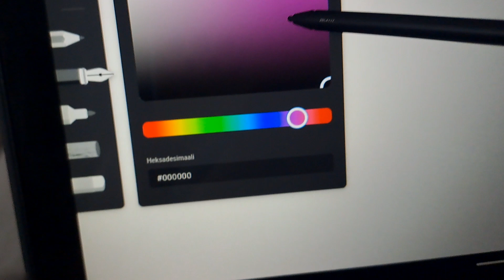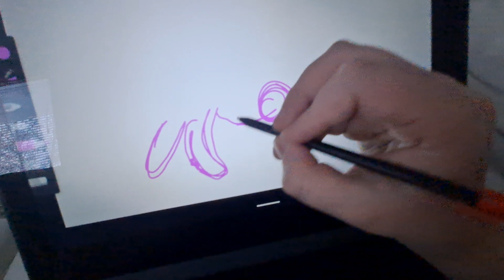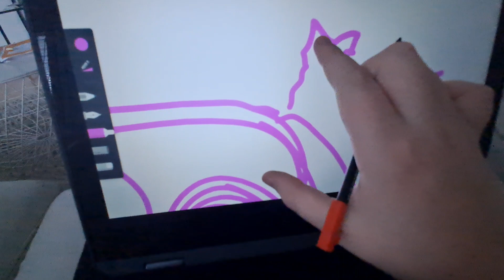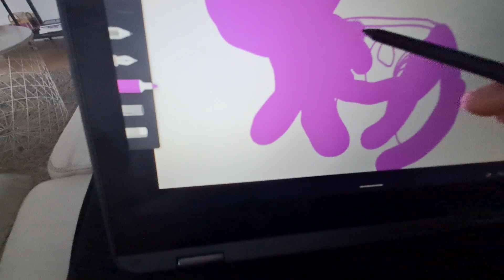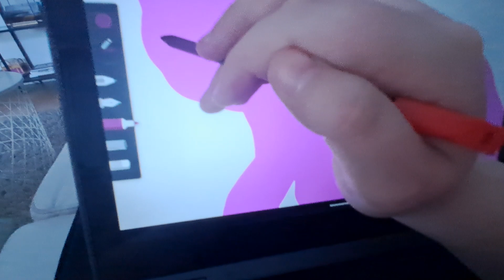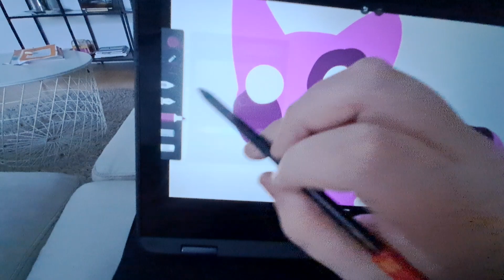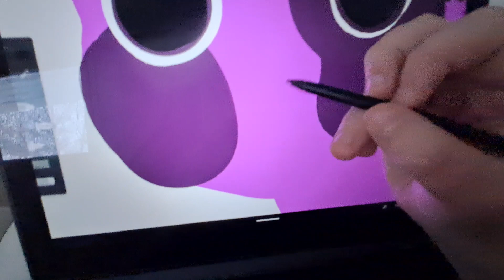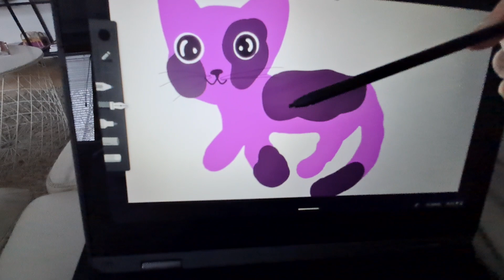Piiretään kissoja osa2